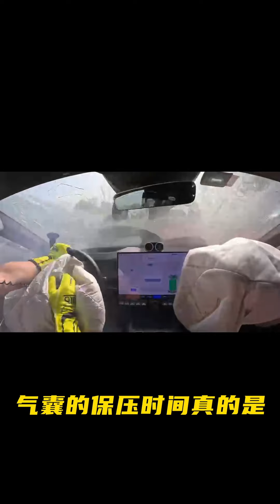小米SU7赛道事故，气囊保压不到半秒？严重安全隐患？